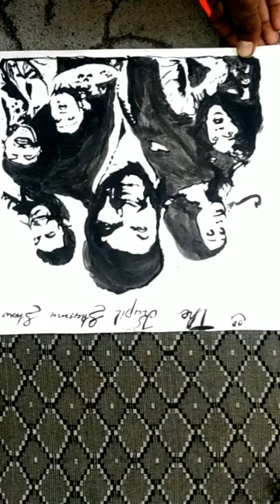Kapil sharma painting/kapil sharma drawing/kapil sharma reverse painting/kapil sharma show/shorts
Revers painting of members of kapil sharma show 🎨

1 kapil sharma
2 Bharti singh
3  sumon Chakrabarti
4 krushna Abhishek
5 chandan prabhakar
6 kiku sharda

K9 Films
stand up artist
Comedian
celebrity
Famous personality
Film productions
film industry,very famous
kapil sharma
kapil sharma movie
kapil sharma k9
kapil
kapil sharma comedy
kapil sharma new show
kapil sharma new show 2018
kapil sharma show full episodes
kapil sharma show 2021
kapil sharma show live
Shershaah
Star Cast Of Shershaah
Kiara Advani
Sidharth Malhotra
Kapil sharma
oil painting
painting artist
comedian kapil sharma
artist
Painting
canvas painting
Indian comedian kapil sharma
artist mahesh rajput

kapil sharma
doraemon
akanksha sharms
voice
voice artist
Oggy
shinchan
chhota bheem
pokemon
the motor mouth

Keywords 👇

Kapil sharma painting
Kapil sharma drawing
Kapil sharma show painting
Kapil sharma show dramma
Kapil sharma latest episode